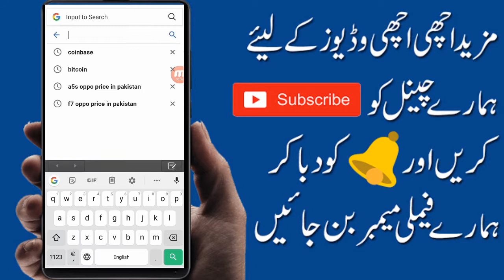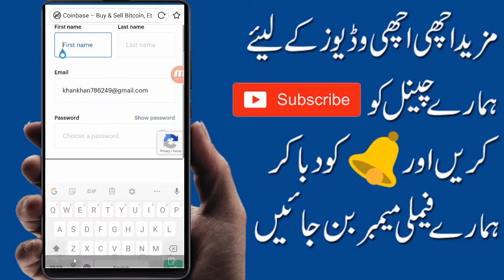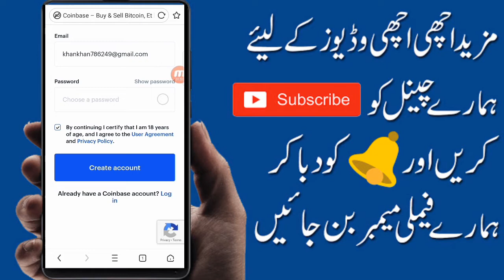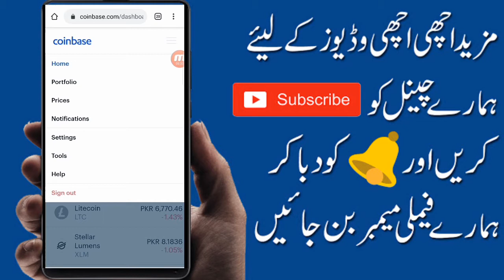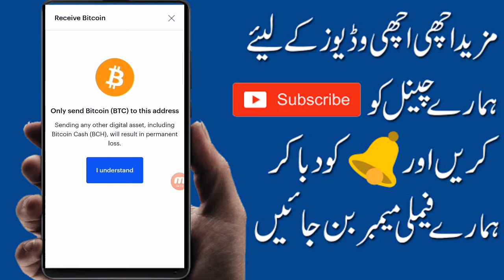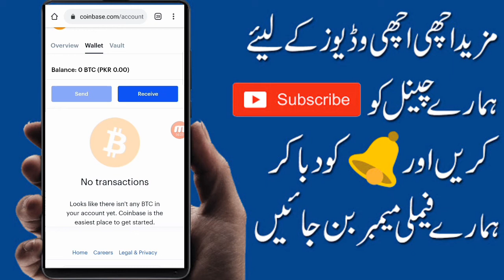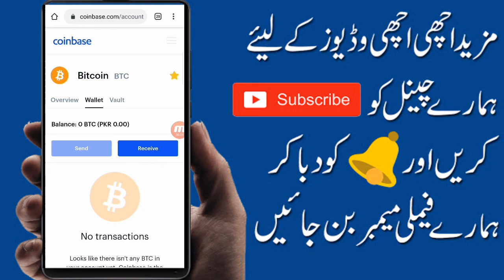How to create Bitcoin account in Pakistan | Bitcoin for any country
How to create Bitcoin account

How to create Bitcoin account in Pakistan

How to create Bitcoin account for any country

Dosto ajj ki video lazmi dekhna

Is mea mea apko guide kru ga k hum Bitcoin ka verify account kesay bna sakty hean

So watch video